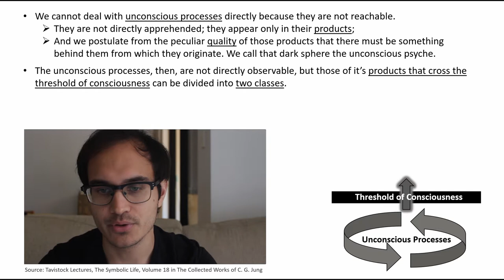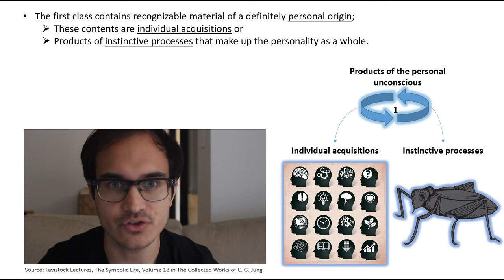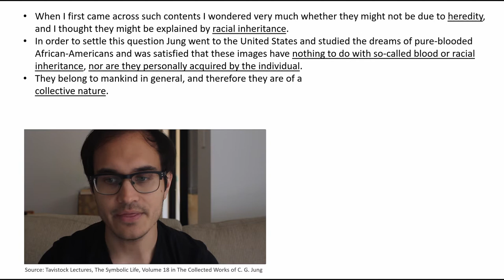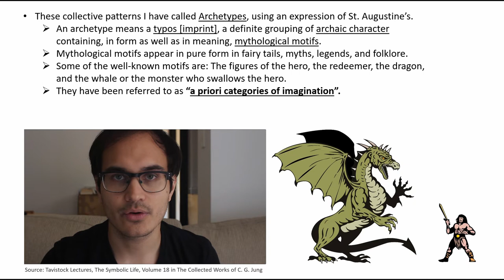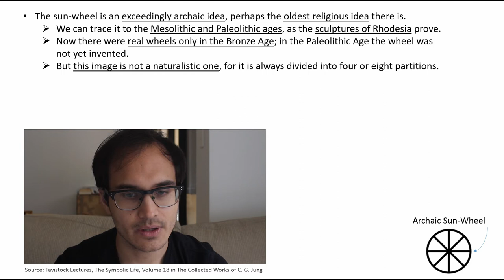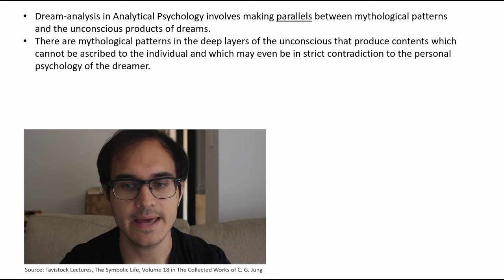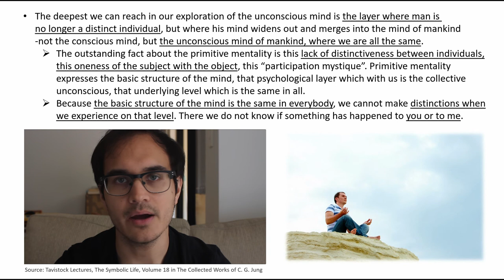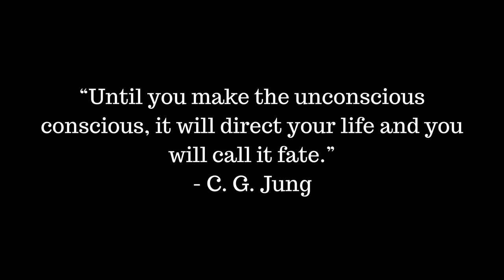Carl Jung: Subconscious Mind, Collective Unconscious, & Archetypes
In this video, I cover the differences between the subconscious mind (the personal unconscious mind) and what Carl Jung posits as the Collective Unconscious mind. We find distinctions in Analytical Psychology that allow us to investigate dreams and their parallels with comparative mythology. This psychology lecture outlines the work of Carl Jung as he presented during the 1935 Tavistock Lectures. We work our way through jungian ideas, including the Archetypes. For Jung, the Archetypes lay at the foundation of the Collective Unconscious and our task is to integrate these unconscious processes into our consciousness. I hope you enjoy this video with lots of interesting psychological content such as dream analysis, mythological motifs, and psychotherapy.